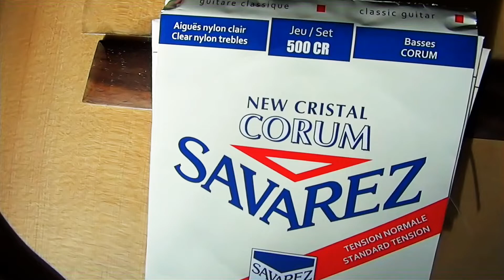The Best Of..Savarez 500 CR New Cristal Corum Nylon Strings/Normal Tension Demo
Savarez 500 CR New Cristal Corum Nylon Strings/Normal Tension Demo
If You Like what i do :) feel free Donate me to Support
Yamaha C40 M Classical Guitar Demonstration Alvarez RC26HCE Guitar ! / Great sounding but not Expensive /Spanish Romance (Romanza) Ernie Ball "Ernesto Palla" Black Nylon /Ball End/ Strings Demo Alabastro Nylgut Strings Demo D'addario EJ 45 Trebles / Thomastik KR -116 Basses-Strings demo Aquila "Rubino" - Normal Tension Nylon Classical Trebles /Thomastik KR -116 Basses-Strings demo Ball "Ernesto Palla Silver Nylon and Ernie Ball "Ernesto Palla Black Nylon Strings Demo